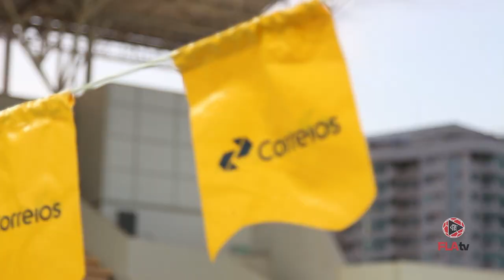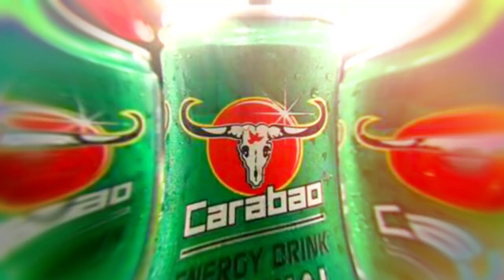Dia #1 Troféu Brasil de Natação - Maria Lenk - Fla conquista duas medalhas